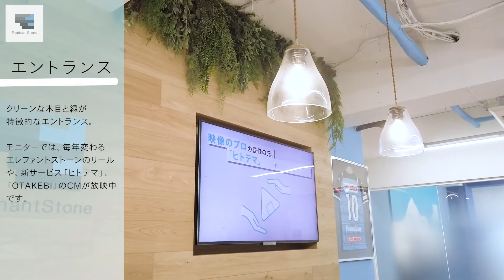【オフィスツアー】エレファントストーンの“象にちなんだ”オフィスをご案内！前編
2021年4月に増床・リニューアルした、エレファントストーンのオフィスをご案内します。

「アフリカ象」「サバンナ」「マンモス」など……オフィス内のあらゆる空間デザインや名称に、エレファントストーンならではのこだわりが詰まっています。

一緒にオフィスツアーへレッツゴー！

【エレファントストーンチャンネルB面とは？】
エディターのBanがナビゲーターとなり、エレファントストーンがどんな会社なのか、どんな人たちが働いているのかということをお伝えしています。